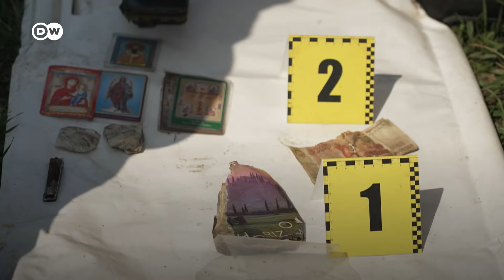Ucraina: În căutarea soldaţilor căzuţi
Nimeni nu ştie cu exactitate câţi soldaţi au fost ucişi în războiul din Ucraina. În haosul înaintării sau retragerii trupelor, cadavrele din ambele tabere sunt lăsate în urmă. Mai multe echipe caută şi încearcă să identifice rămăşiţele soldaţilor căzuţi, inclusiv ruşi. "Ei ne-au ucis, dar noi rămânem oameni", spune un voluntar.